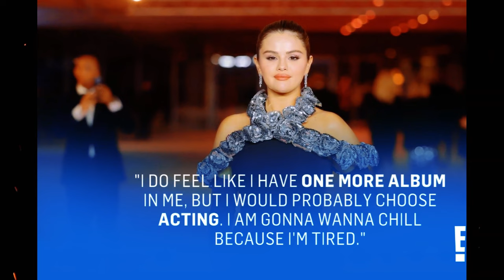Selena Gomez's Last Album REVEALED! Is She Really Quitting Music?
Once we get your message and our team confirms that you are the actual owner of the content we will remove the content immediately.Please note that all the pictures and sound are not intended for copyright and have been taken from non copyright sources